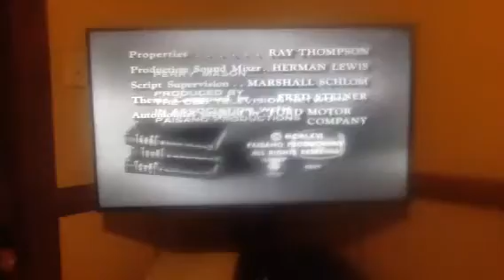Viacom Enterprises (1990) #2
This video contains content that is not owned by us. This has been uploaded for preservation and entertainment purposes only.

From an FETV airing of the series finale of Perry Mason "The Case of the Final Fade-Out". I also included the sponsor for Consumer Cellular at the end.